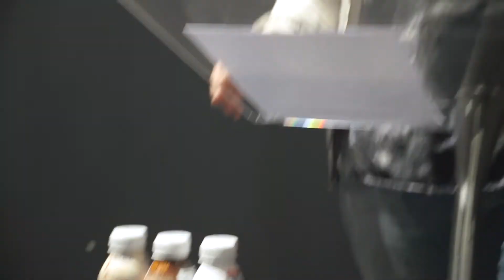Push Through The Pain | JD Hornbacher (Full Message)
JD shares a message on "pushing through the pain" at Men's Group, while doing the "one chip challenge" to prove his point.